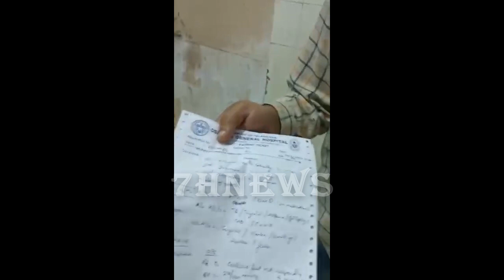SYED SALEEM NE KI GAREEB AUR PARESHAN LOGO KI MADAD | 7H TV NEWS